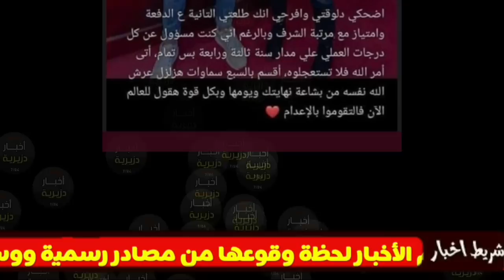شاهد ما فعله طالب جامعي لصديقته بعدما رفضت الزواج بها... سلمى بهجت قتـ..لها ونشر الفوطو في الستوري